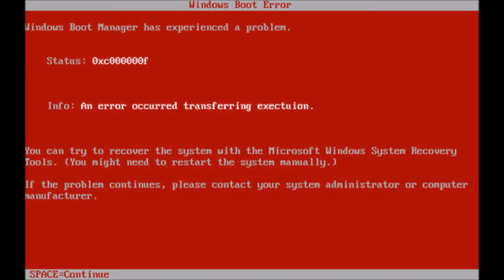Hidden Windows Longhorn Build 4042 Startup Sound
When you tried to run Windows Vista Build 4042 on a faulty PC